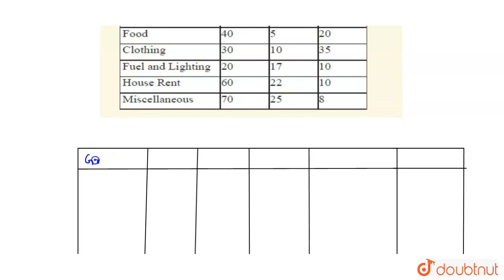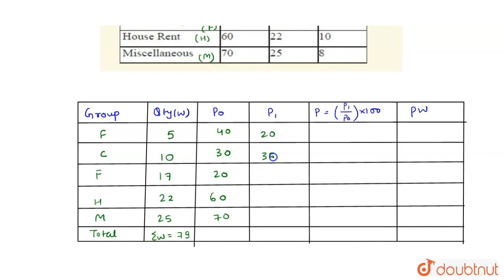Calculate the Cost of Living Index Number for the following data. | CLASS 12 | QUESTION BANK 20...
Calculate the Cost of Living Index Number for the following data.
Class: 12
Subject: MATHS
Chapter: QUESTION BANK 2021
Board:Maharashtra Board

👉 Have Any Query? Ask Us.